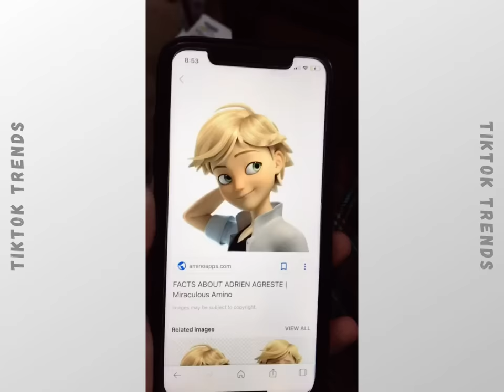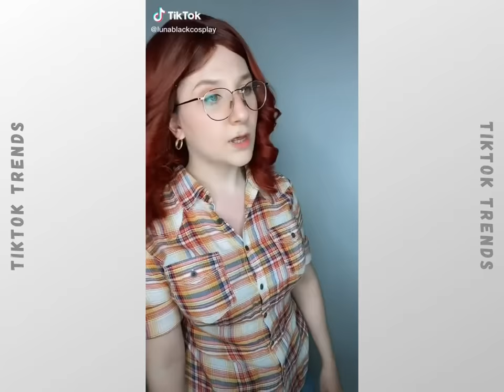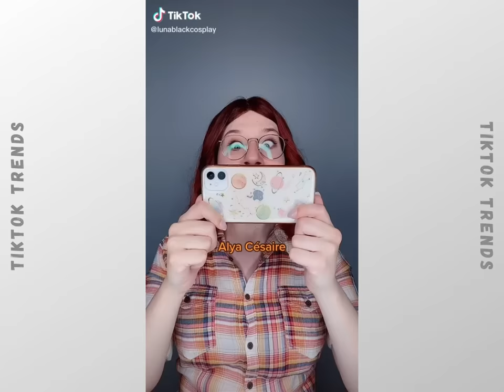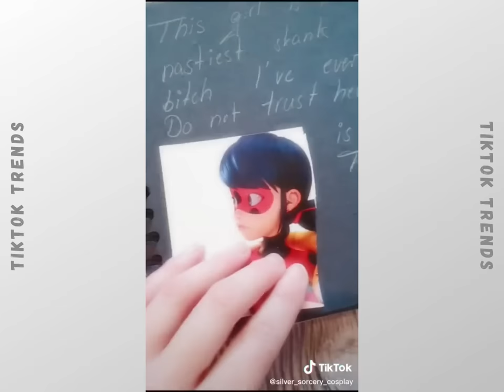*30 min* Miraculous Ladybug and Cat Noir Cosplay TikTok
*30 min* Miraculous Ladybug and Cat Noir Cosplay TikTok
BEST 🐞Miraculous Ladybug and 😸Chat Noir - TikTok Compilation

A selection of videos created with love for creativity and art, as well as with respect to their authors.
Enjoy your viewing and have a nice day.
I am a big fan of Miraculous Ladybug.
I hope watching these compilation videos will be a pleasure and a treat for other Miraculous Ladybug fans like me.

Please write your opinion about the video in the comments. Do you want to see more of these videos?
*30 min* Miraculous Ladybug and Cat Noir Cosplay TikTok